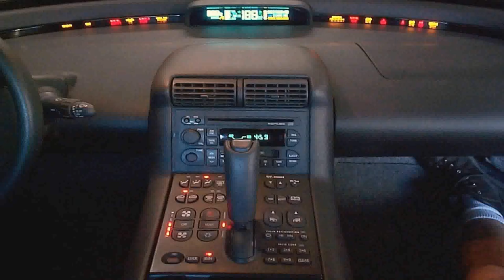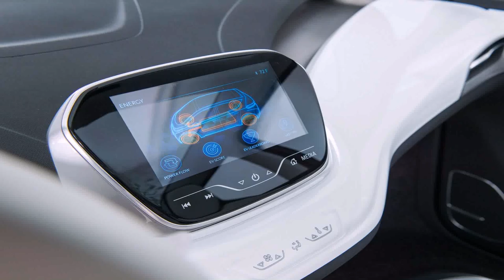General Motors Interior